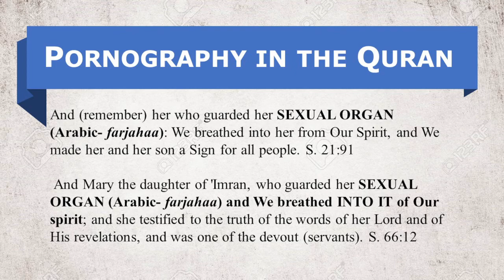Pornography in in the Quran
The Quran gives graphic details on the conception of Jesus. The angel Gabriel blows into Mary's vagina. Graphic and vulgar and yet this is found in the Quran. Watch and discover for yourself.